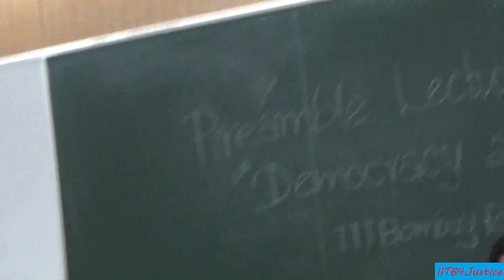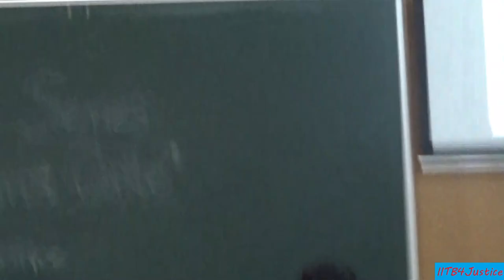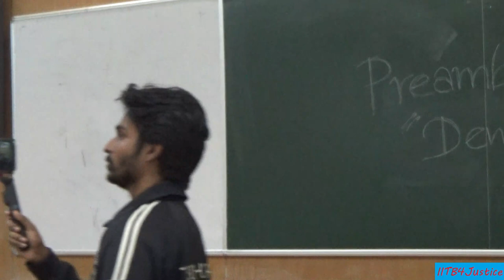Democracy against Caste by Tejendra Pratap Gautam | Preamble Lecture | Rohit Vemula Shahadat Divas